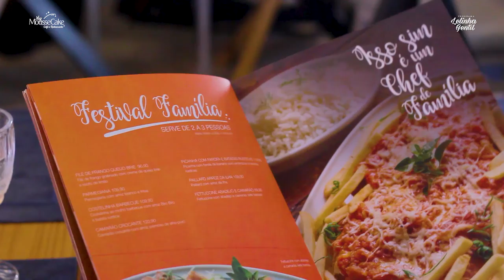Mudanças para 2020! | Lelinha Gentil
A Psicopedagoga Juliana Barbosa explica as influencias da família para as mudanças de 2020!